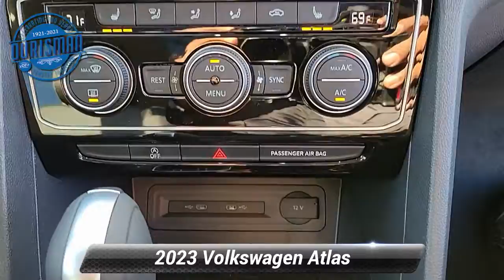New 2023 Volkswagen Atlas 2.0T SEL, Waldorf, MD 9282V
Blue 2023 Volkswagen Atlas 2.0T SEL AWD 8-Speed Automatic with Tiptronic 2.0L TSI Tax, title, license and dealer charges (unless itemized above) and dealer installed accessories are extra.

[RLVID:1698:989408e20b9c8c27:9f64d88f567153c9:1]